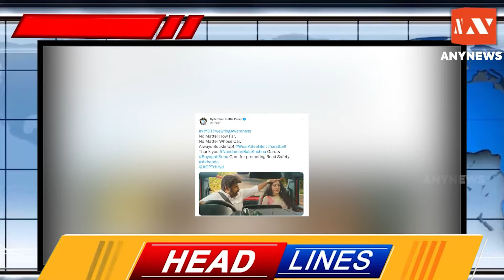నేటి ప్రధాన వార్తలు 23.01.2022 || 6 PM Headlines || Anynews